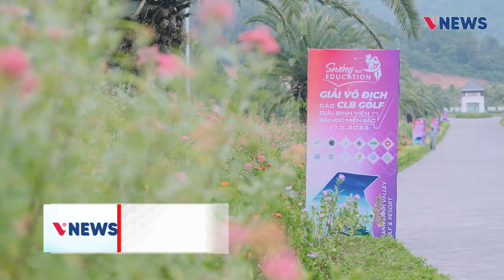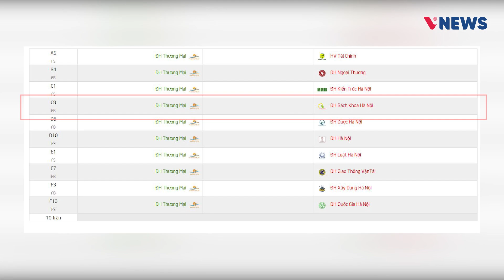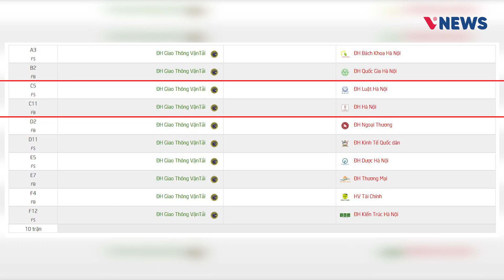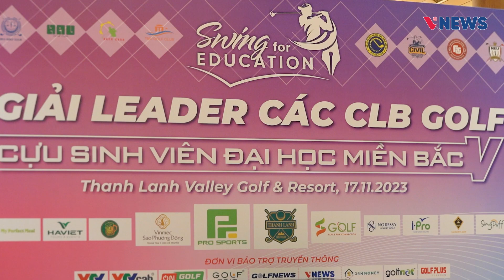Xác định các cặp đấu giải Swing For Education 2023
Hôm qua, trên sân golf Thanh Lanh, Vĩnh Phúc đã diễn ra giải golf giao hữu giữa các leader các CLB Golf cựu sinh viên các trường trường đại học miền Bắc lần thứ 5. Giải đấu có đại diện ban lãnh đội của 12 trường tham dự.